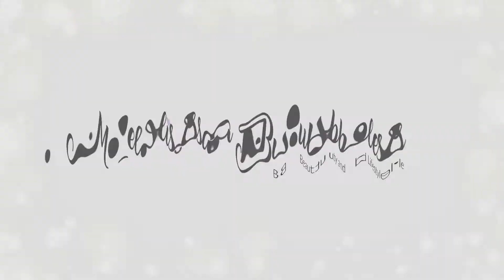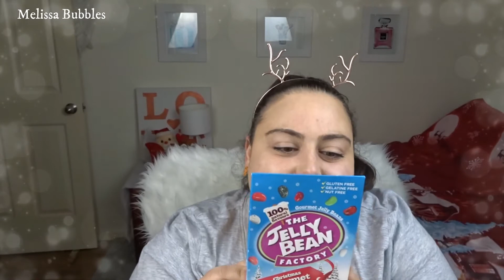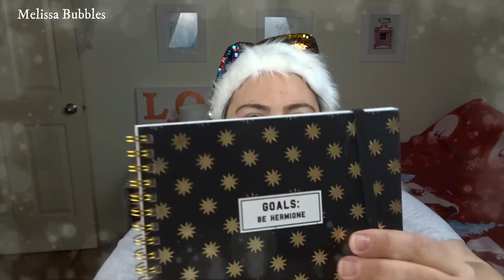CHRISTMAS SURPRISE SWAP WITH AMBER CARLY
▬▬▬▬▬▬✿ Melissa Bubbles ✿▬▬▬▬▬▬